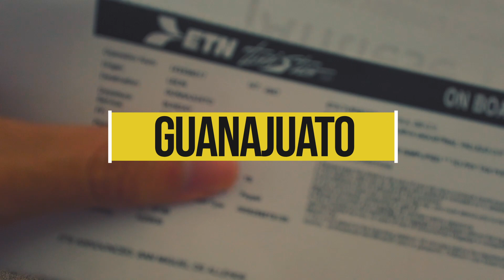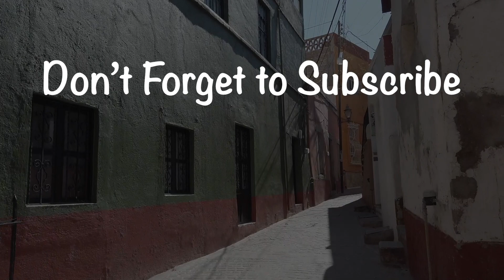【メキシコ】グアナファト旅行記／GUANAJUATO TRAVEL VLOG【MEXICO】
🌟BlogやTwitterもチェックしていただけると嬉しいです。